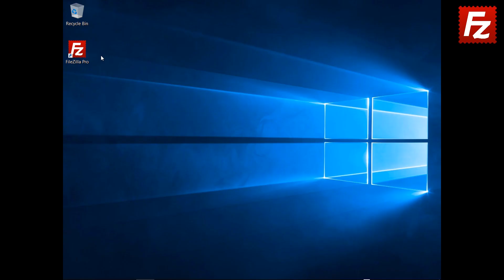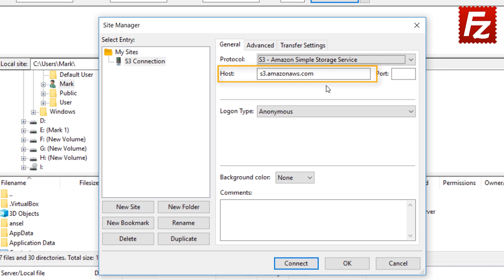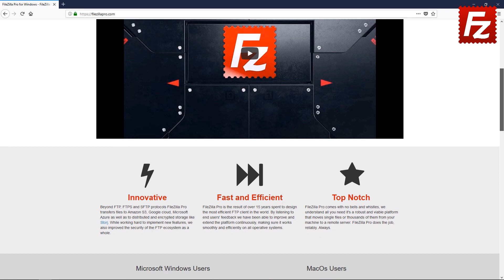FileZilla Pro Connect to Amazon S3 Cloud Storage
This video will show you how to connect to Amazon S3 Cloud service or any other S3 compatible service.

How to connect to S3 Credentials console

Chapters:

00 - 00:00 - Intro
01 - 00:22 - How to connect to Amazon S3
02 - 00:38 - S3 Key Pair
03 - 00:55 - Site Entry
04  - 1:33 - Connect to your S3 Storage
05  - 1:43 - FileZilla Pro Protocols